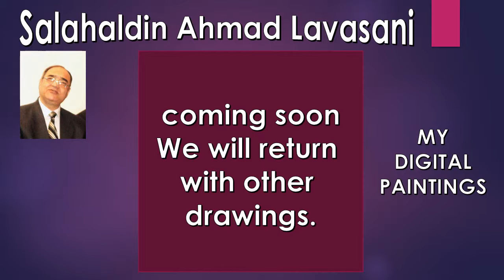MY DIGITAL PAINTINGS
The video for the introduction of new work in digital painting original paintings offer to buyers. Each of these paintings are only two originals, one in the collections of myself and other people will be interested. Does not have another copy.

این ویدئو جهت معرفی آثار جدیدم در زمینه نقاشی دیجیتال عرضه نقاشی های اورژینال به خریداران است. هر یک از این نقاشی ها فقط دو نسخه اصل دارند ، که یکی در کلکسیون خودم و دیگری به افراد علاقمند ارائه خواهد شد. به هیچ عنوان کپی دیگری نخواهند داشت.
 شما می توانید پیشنهاد خرید خود را به نشانی ایمیل من ارسال نمایید.